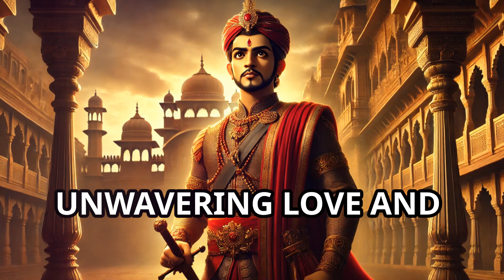Epic Love Story of Prithviraj Chauhan & Sanyogita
Step into the enchanting world of medieval India, where the valiant Rajput king Prithviraj Chauhan and the beautiful princess Sanyogita embarked on a love story that transcended the bounds of time and tradition. Their tale, set against the backdrop of valor, honor, and epic battles, unfolds with the intensity of forbidden love and the power of unwavering devotion.

Prithviraj Chauhan, renowned for his bravery and wisdom, was captivated by the grace and beauty of Princess Sanyogita. Despite the fierce opposition and the intricate political landscape, their hearts were inexorably drawn to each other. Sanyogita, defying her father's wishes, declared her love for Prithviraj, setting the stage for a dramatic and daring rescue that would go down in history.

Their union was not just a testament to their love but also a symbol of defiance against the rigid societal norms of their time. Prithviraj’s audacious abduction of Sanyogita from her swayamvara (self-choice ceremony) showcased his unyielding spirit and the depth of their bond. Together, they faced immense challenges, from political conspiracies to fierce battles, yet their love remained steadfast, illuminating their journey with hope and passion.

The story of Prithviraj Chauhan and Sanyogita is a captivating saga of love, courage, and destiny. It reminds us that true love knows no boundaries and that the bravest hearts are those that love unconditionally.